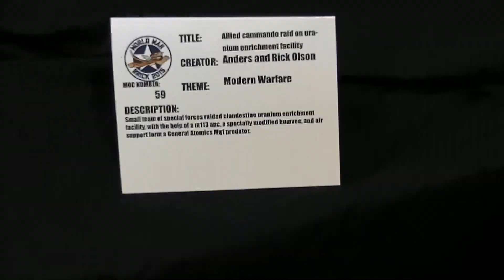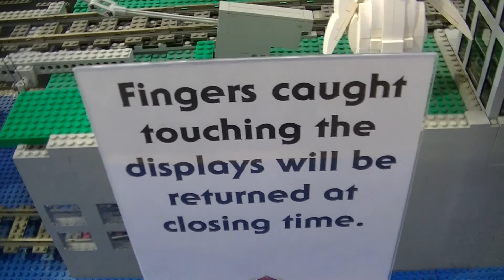World War Brick 2015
Please Rate (Like or Dislike)
Comment (Your thoughts on the Video)
John 3:16